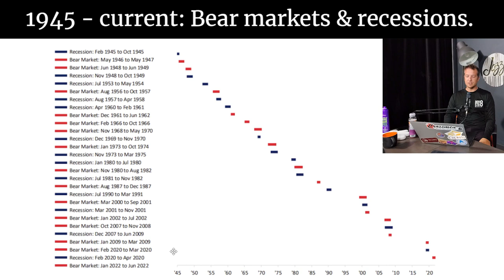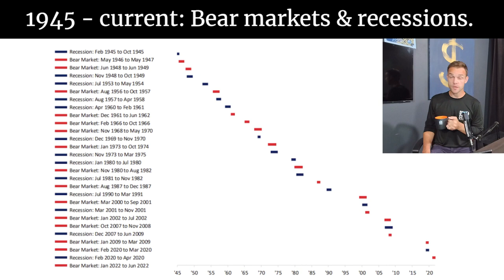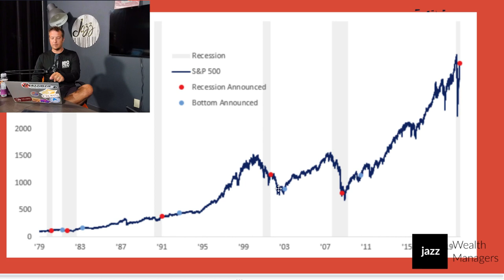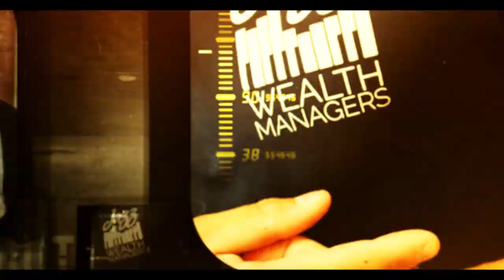Stock Market Recession Stats For Retirement Investing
Today we give you some thoughts surrounding the idea of investing in times of a bear market and also a recession.